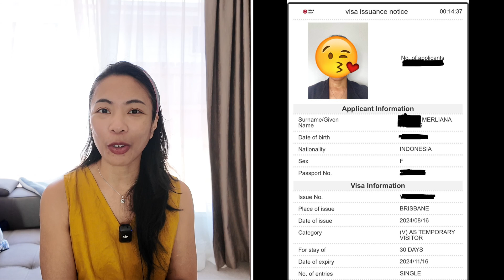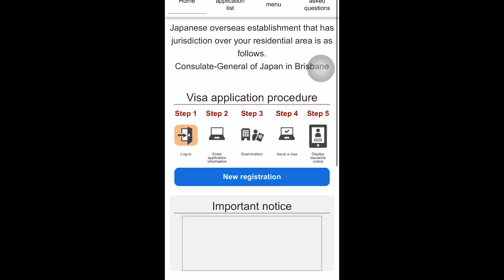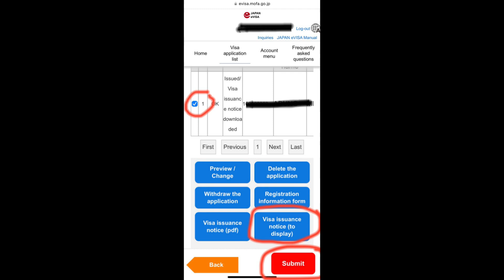CARA GAMPANG APPLY E-VISA KE JEPANG // HOW TO APPLY JAPAN E-VISA FOR INDONESIAN 🇮🇩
Mau baca lebih jauh tentang trip saya ketempat lain silahkan kunjungi